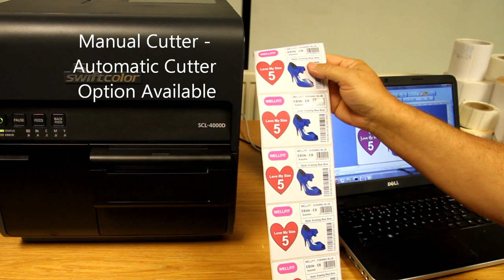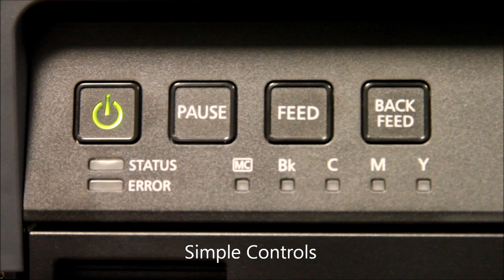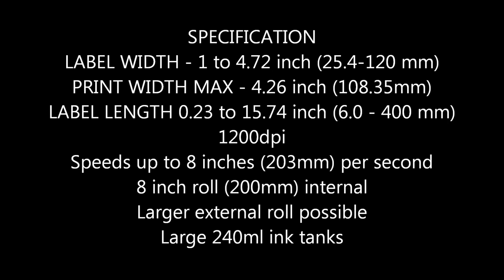SWIFTCOLOR SCL-4000D COLOUR LABEL PRINTER - KTEC GROUP UK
Please note the SWIFTCOLOR range is end of life with us, users can still buy ink.
For details of the suitable replacements see the new Epson range and ...

For a full selection of colour label roll printers so you can print your own labels click this link.

Speak to really knowledgeable people 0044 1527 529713